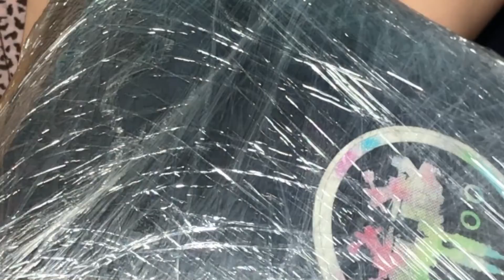MINIMALIST BUTTERFLY TATTOO